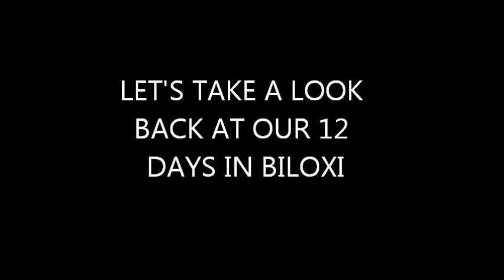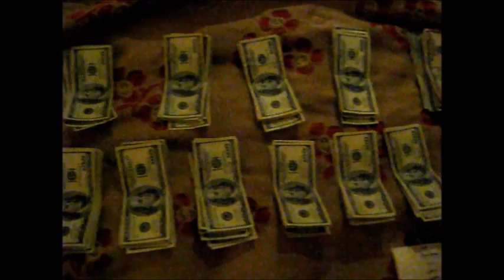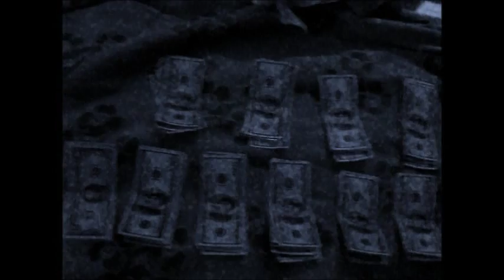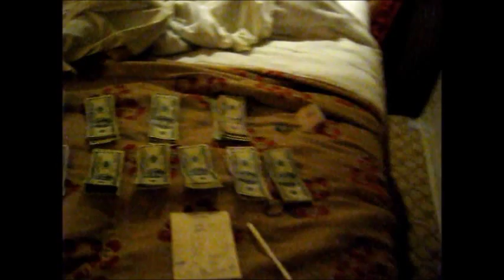Oh The Memories